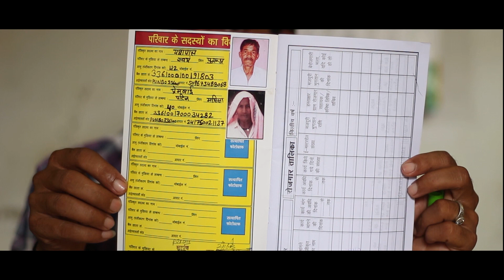MGNREGA (Mahatma Gandhi National Rural Employment Guarantee Act)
This endeavour of ours is to tell you about MGNREGA scheme, its history, implementation process, merits and the testimonies of all the stakeholders of this scheme.

हमारा यह प्रयास आपको मनरेगा योजना, इसके इतिहास, क्रियान्वयन प्रक्रिया, सभी हितधारकों की नज़र से इस योजना को समझाना है ।

Credits: -

Sachin Sapra

Voice Over: -
Nikita Menaria